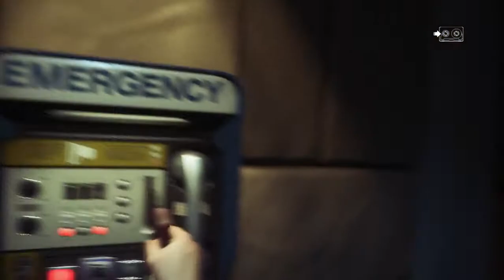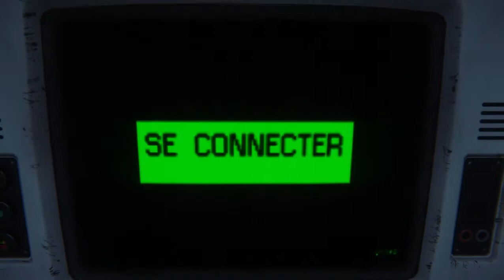Alien Isolation - Jeu en Français - Partie 1